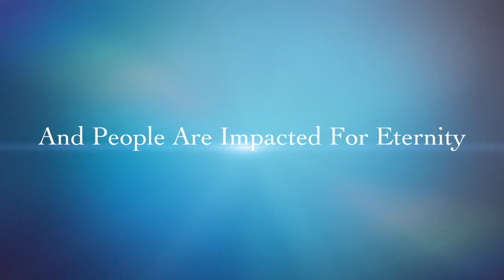From Death To Life Promo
From Death To Life